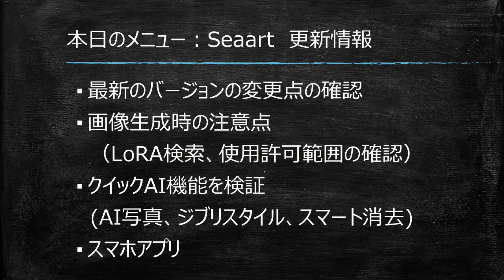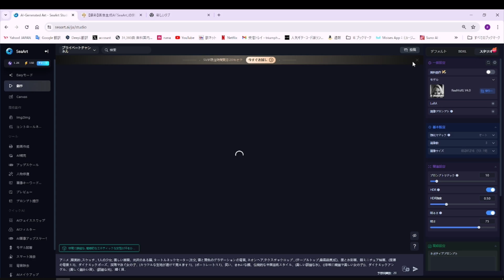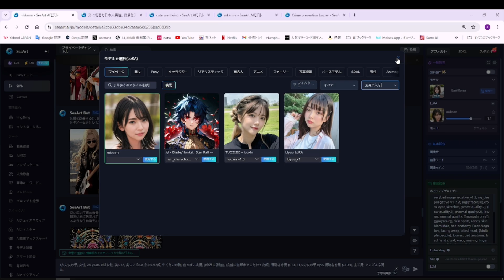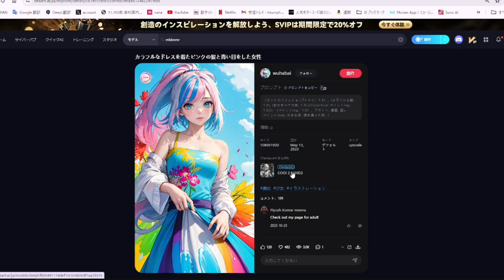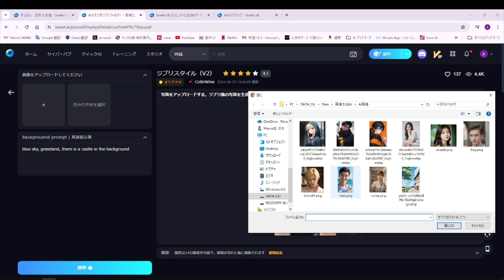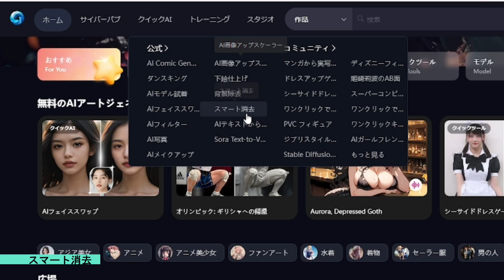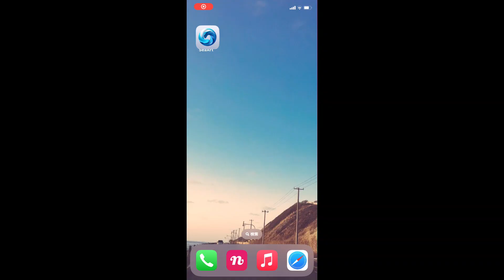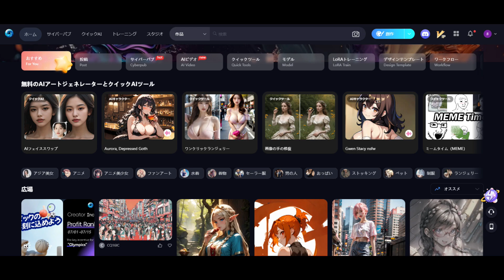新しいSeaartのクイックAI、スマホアプリを検証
Seaartもここ半年くらいで大きな変化を遂げてきましたので、変更点や新たに追加された注意点などを解説しつつ、新たなクイックAIの機能やスマホアプリ版もリリースされましたので、実際に使いながら検証していきます。

●お借りした画像の作者様のご紹介

●使用したモデル
CityEdge_StyleMix

●使用したLoRA
mkknmr

●過去投稿した Seaart関連の動画
[画像生成AI] 今一番使いやすいSeaArtで文字MVで使えそうな画像AIを作ってみた。